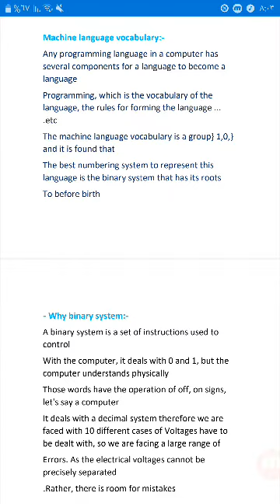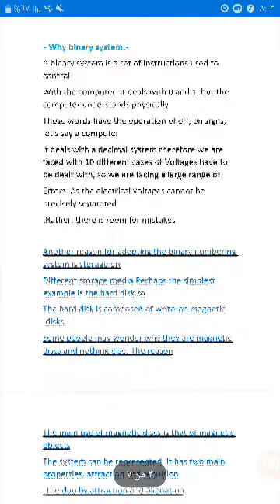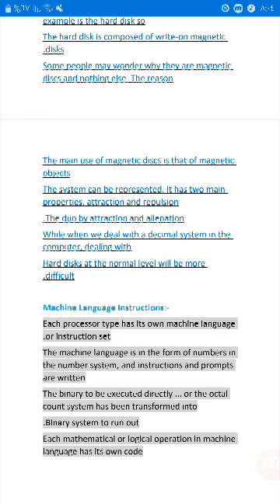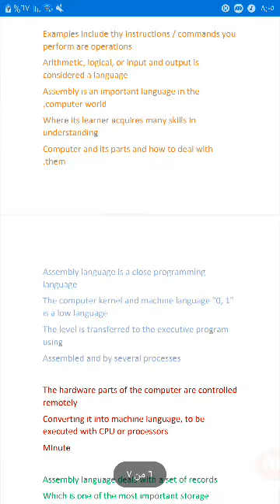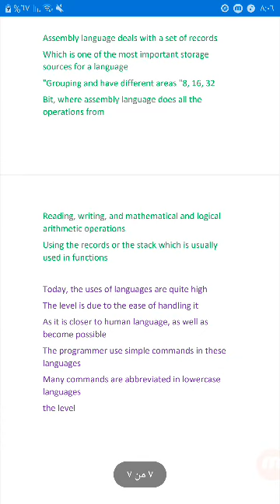machine lanuage and assembly language -زينب جابر عكار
تقديم التقرير من قبل الطالبة - زينب جابر عكار - قسم البرامجيات -- مرحلة الثانية - كلية علوم الحاسوب وتكنولوجيا المعلومات - المادة - Microprocessor -جامعة واسط